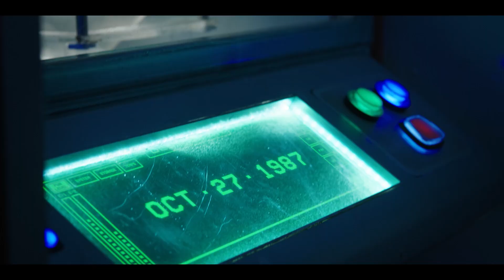TOTALLY KILLER Trailer (2023) Kiernan Shipka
TOTALLY KILLER Trailer (2023) Kiernan Shipka, Olivia Holt, Blumhouse